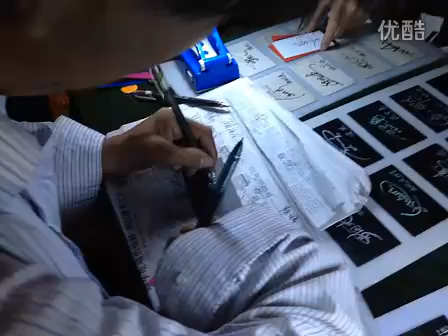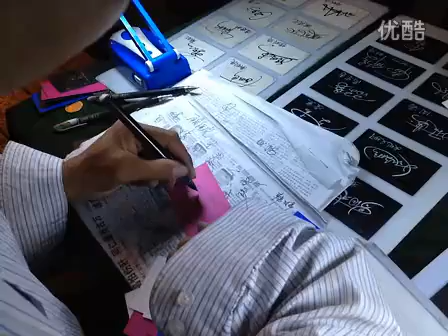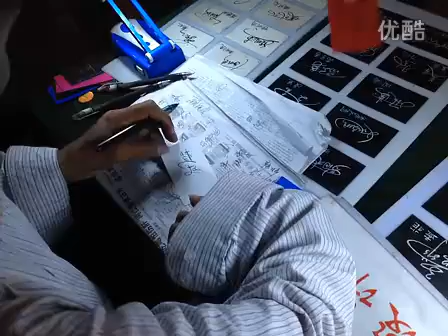神笔左手，写出让你惊叹的美丽。